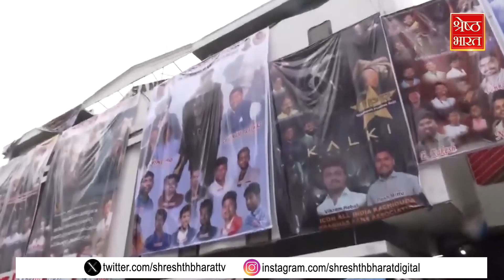Bollywood News: Prabhas की फिल्म kalki- 2898 AD की कामयाबी का सफर तेज।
प्रभाष की फिल्म कल्कि- 2898 AD (Prabhas's film Kalki - 2898 AD) की की कामयाबी का सफर जारी है। 'कल्कि 2898 एडी' 1000 करोड़ रुपये की कमाई तरफ बढ़ रही है। 12 दिनों में फिल्म ने जबरदस्त कामयाबी हासिल की है।